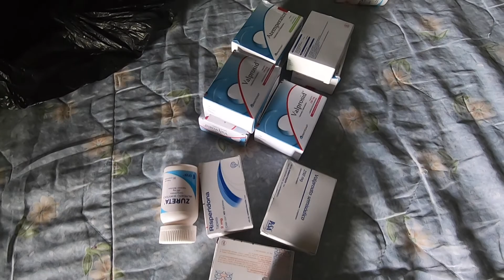Fundación Despréndete: ¡Promesa Cumplida! Entrega de ayuda a Daniel